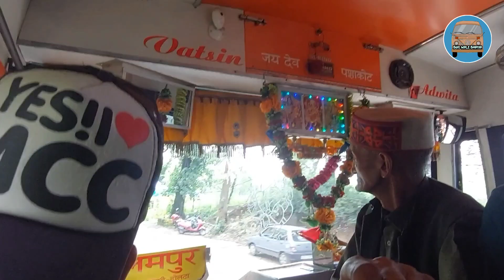ANURAG Bus Palampur Baijnath Bir ❤️ | Bus Wale Bhaiya